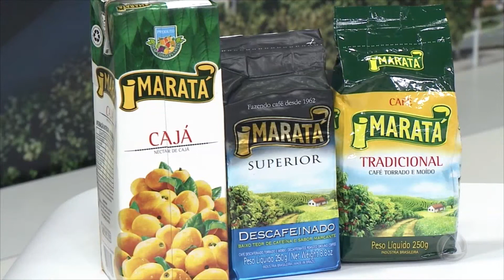Ten. Cel. Vivaldy Cabral - TV Atalaia Entrevista - 03/07/17 - bl 01